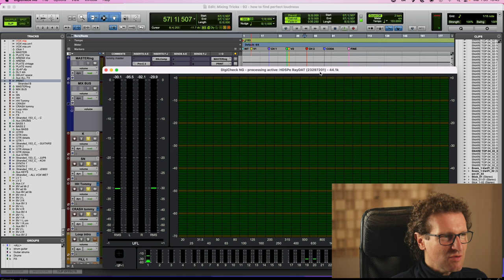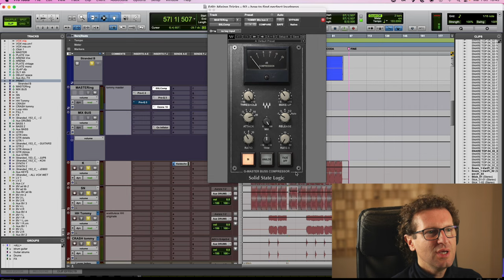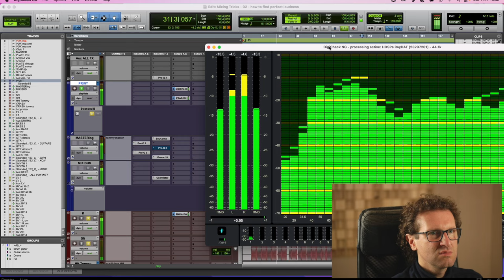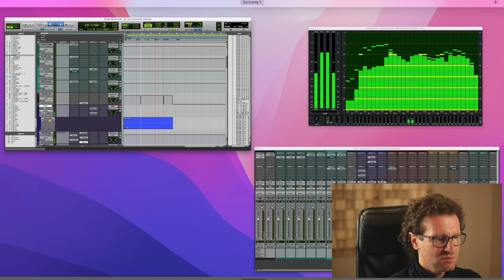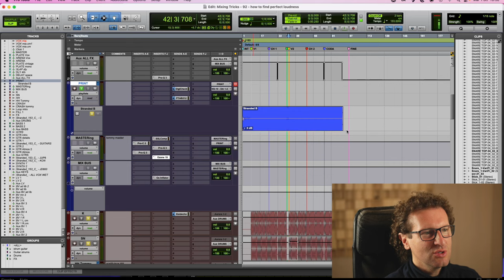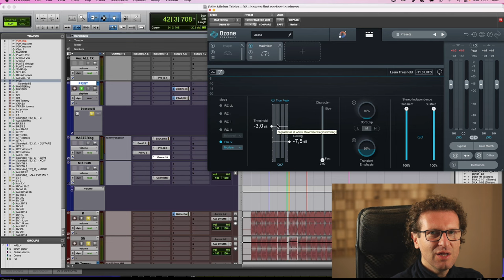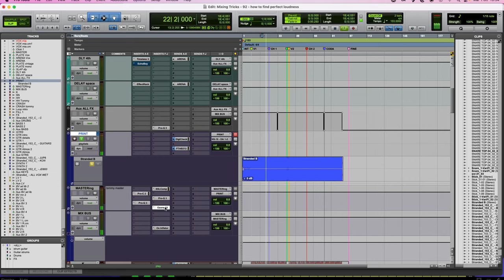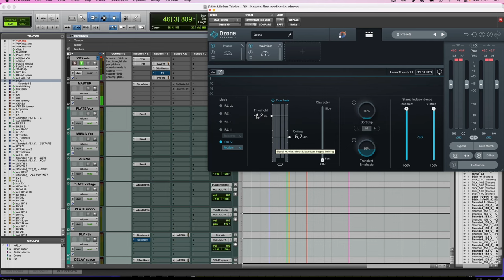Come ottenere una loudness perfetta nel mastering: analisi e consigli - Mixing Tricks #92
Nel nuovo Mixing Tricks , esploriamo i segreti per ottenere la loudness perfetta nella fase di mastering, mantenendo la qualità del suono.

Iniziamo introducendo il concetto di loudness e la relazione tra mix e mastering. Si preferisce separare il processo di mixaggio dal mastering, affidando quest’ultimo a una terza persona anche per avere un controllo qualità esterno. Questo approccio consente una visione oggettiva e spesso migliora l’equilibrio finale del pezzo.